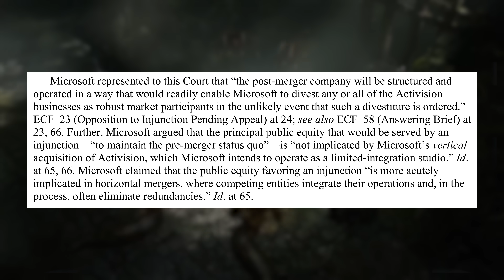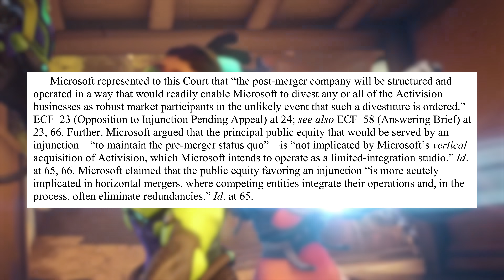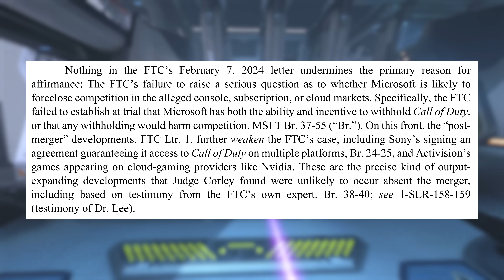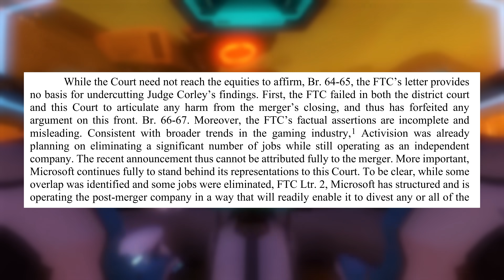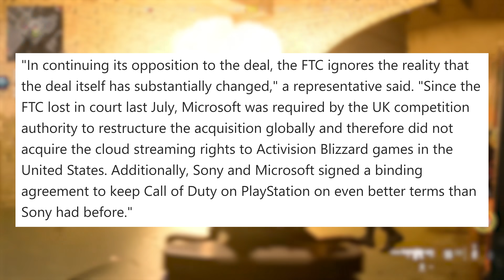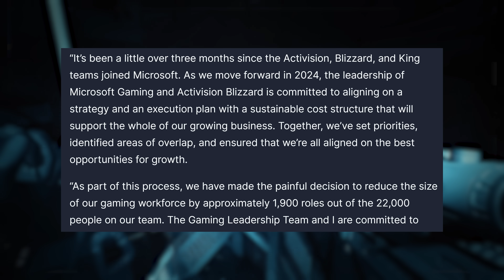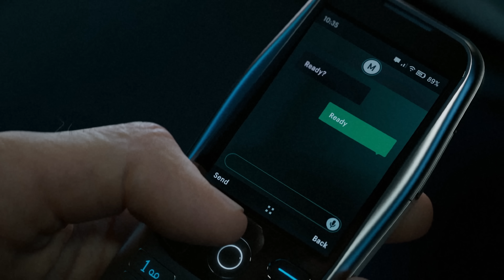Xbox Is In Huge Legal Trouble Again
The FTC has filed a complaint with the US Court of Appeal, concerning Xbox/Microsoft making 1,900 staff redundant across Activision, Blizzard & Bethesda.